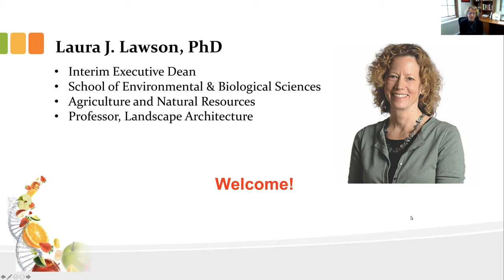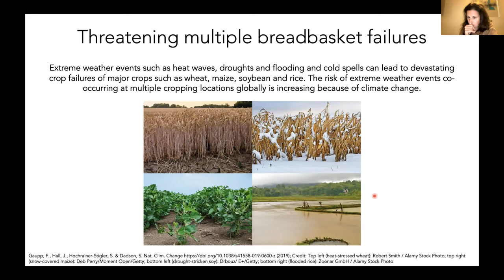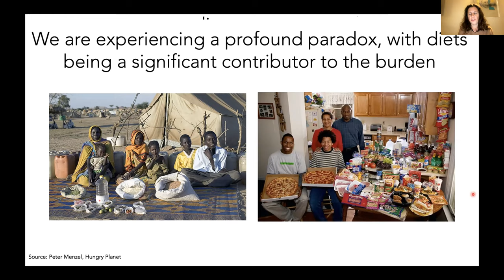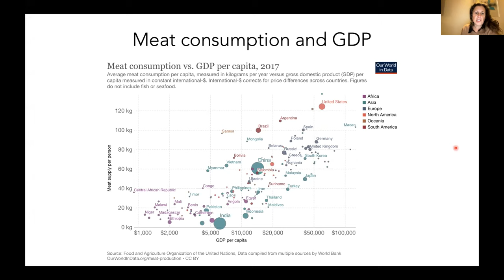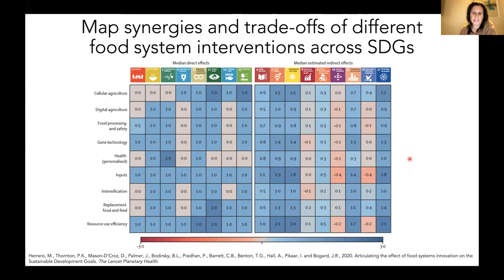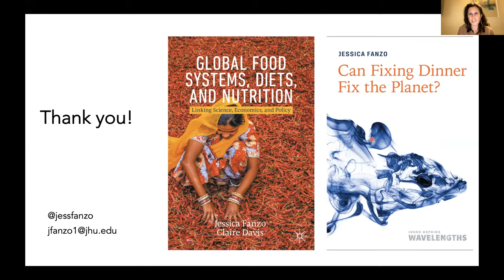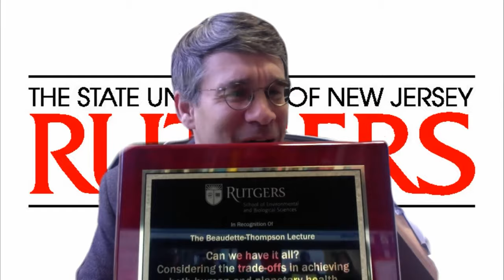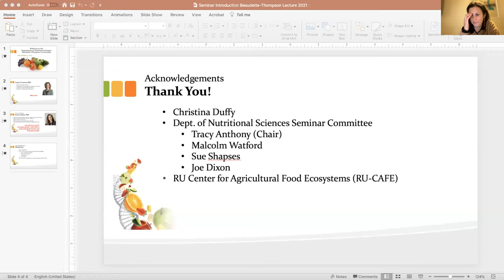Beaudette-Thompson Lecture - Jessica Fanzo, Ph.D.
The Rutgers School of Environmental and Biological Sciences, Dept. of Nutritional Sciences, presents the Beaudette-Thompson Lectureship on November 3, 2021, featuring Jessica Fanzo, Ph.D., Bloomberg Distinguished Professor of Global Food Policy and Ethics Director, Global Food Ethics and Policy Program, Berman Institute of Bioethics, Nitze School of Advanced International Studies, and Bloomberg School of Public Health, Johns Hopkins University. Dr. Fanzo’s presentation is titled, “Can we have it all? Considering the trade-offs in achieving both human and planetary health”.